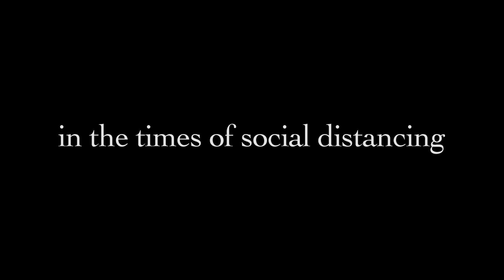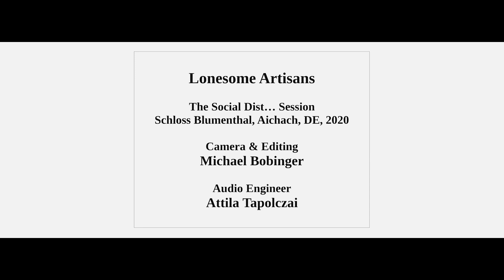Social Distortion - Reach for the Sky (Acoustic Cover by Lonesome Artisans)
A Pictures Art of Sport and New Home Recording production

LONESOME ARTISANS - Reach for the Sky
A song from Social Distortion in the times of social distancing.

Recorded in Schloss Blumenthal, Aichach, DE, May 2020

Camera & Editing: Michael Bobinger
Audio Engineer: Attila Tapolczai

Musicians:
Attila Tapolczai – Mandolin, Vocals
Manuel Hengge – Guitar, Vocals
Pascal Ente – Upright Bass
Johanna Regenbogen – Viola, Vocals
Hauke Iven Marquard – Tenor Banjo, Fiddle, Vocals

Special Thanks to Stefan Linck and Schloss Blumenthal for the location.